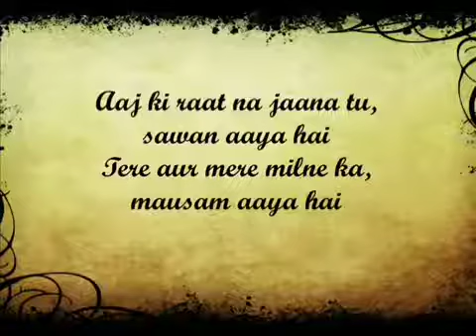mahabbat barsha dena tu 🌦🌨🌧☔love this song💗💓